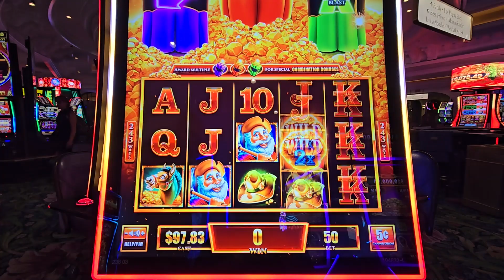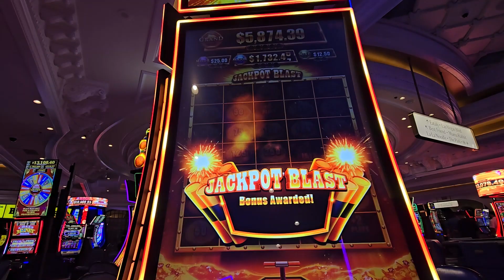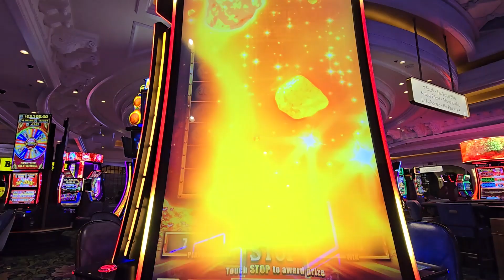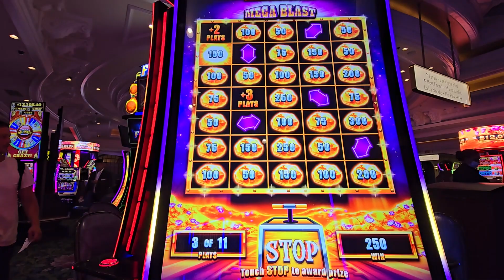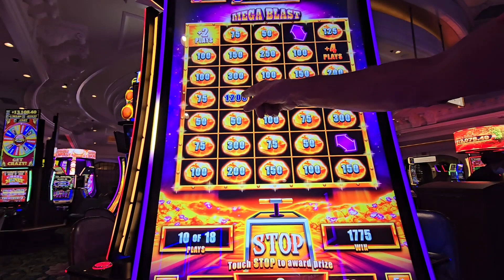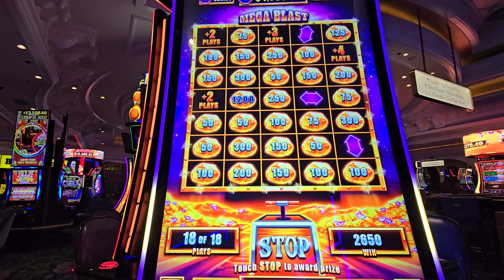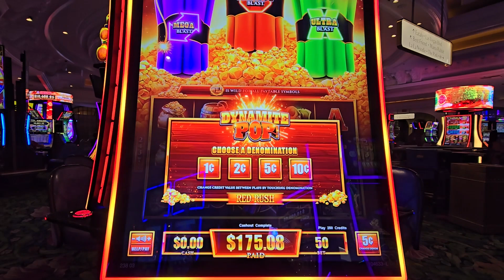First Time Dynamite Pop: Jackpot Blast and Mega Blast Bonus Surprise!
Dynamite Pop Slot Machine First Time Play! Jackpot Blast and Mega Blast Bonus!

Get ready for an explosive adventure! Join us as we try out the Dynamite Pop slot machine for the very first time. We hit the Jackpot Blast bonus right away and were blown away by how different and exciting it was. We kept playing to see the other bonuses and were lucky enough to hit the Mega Blast bonus! It was a thrilling experience, and we ended up making a profit. This game is a must-try!